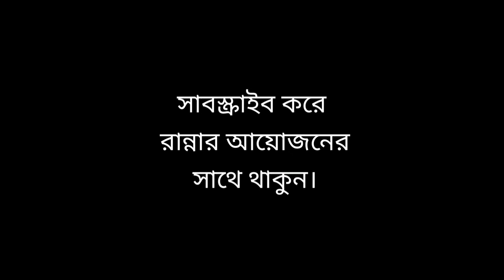সহজ ও মজাদার ফুলকপি ভাজি।। Easy and tasty Cauliflower fry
উপকরণঃ
পরিমান মতো তেল
স্বাদ মতো লবণ
হলুদ গুড়া
পানি
পিয়াজ কুচি
কাঁচা মরিচ
আলু ৪ টি
ফুলকপি ২ টি
গাজর ২টি
রান্নার আয়োজন।
My Others channel:
1. Nirapod Bangladesh
2. Nirapod School
3. Nafis Vlog

Thanks